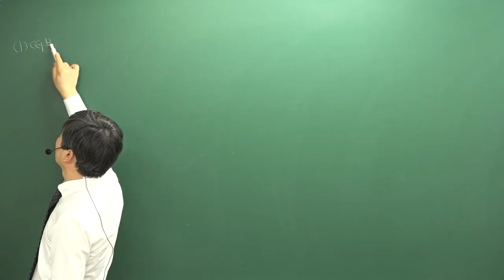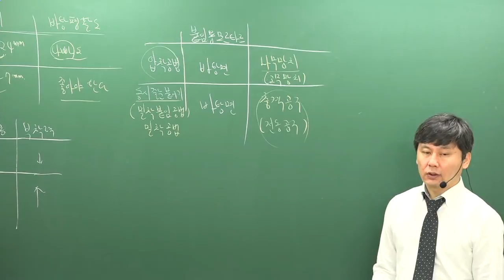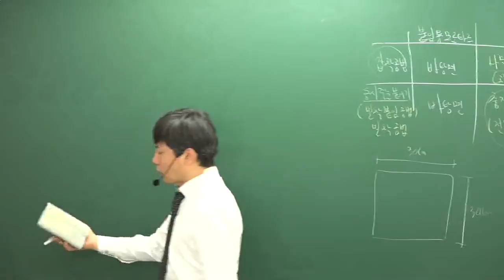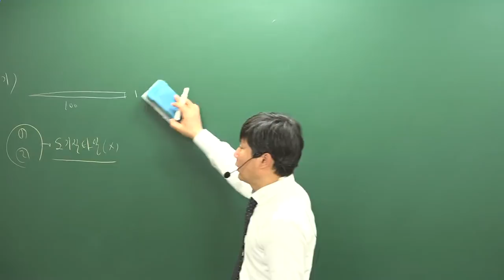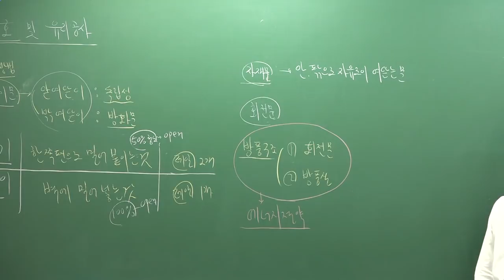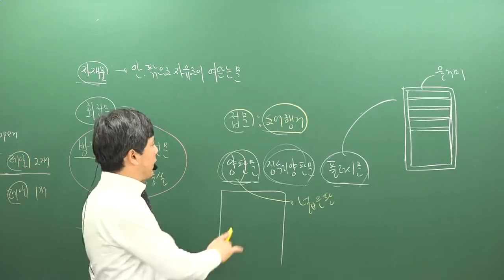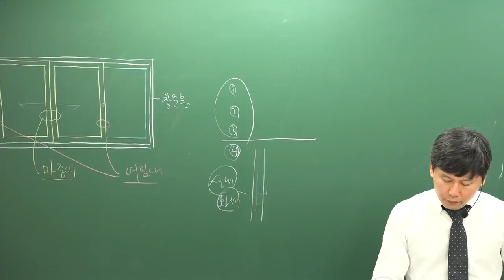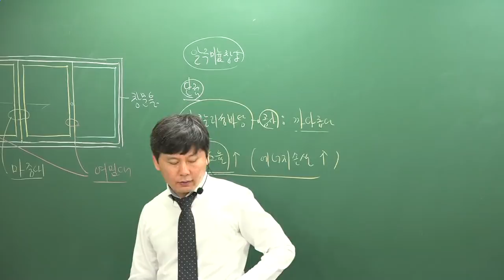[주전무] 2019년 주택관리사 시설개론 기본이론과정 12-19